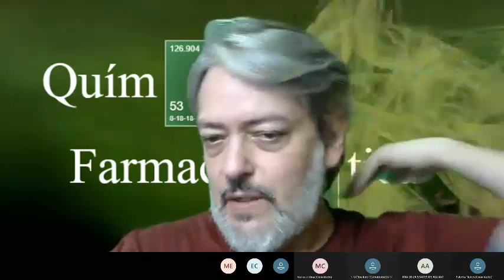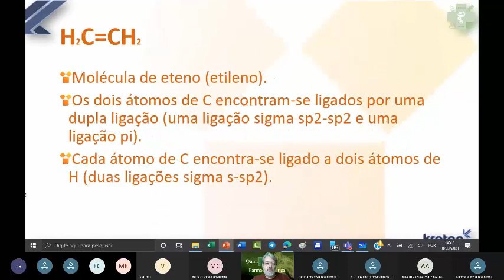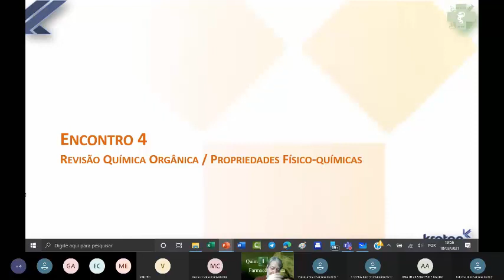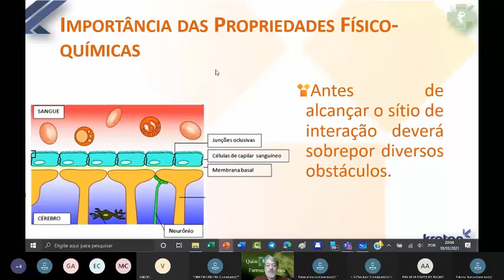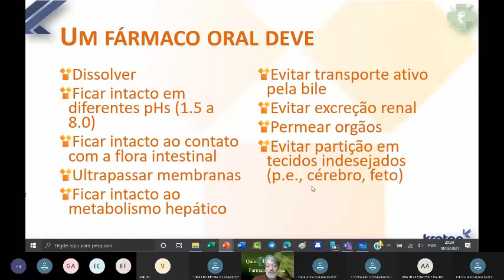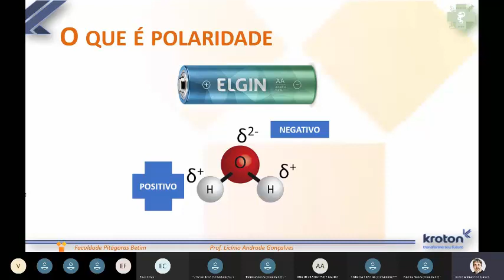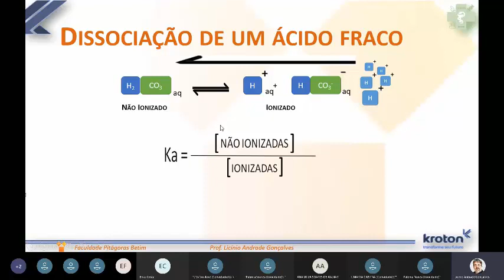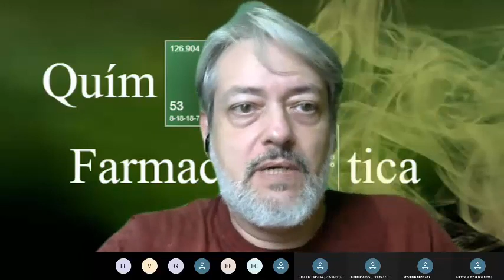Aula 4 QUÍMICA FARMACÊUTICA - (Rev quím. org. Parte II./ Fatores físico-químicos )- 18.03.2021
Disciplina de Química Farmacêutica - Faculdade Pitágoras Betim
Professor Licínio Andrade Gonçalves